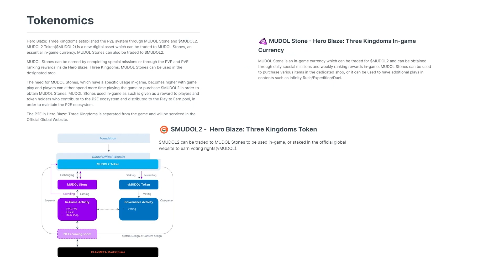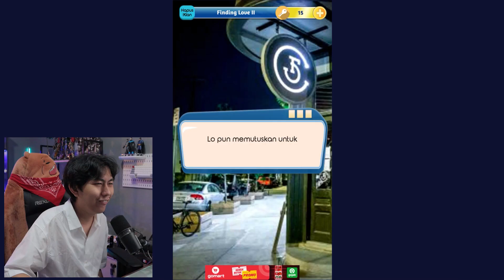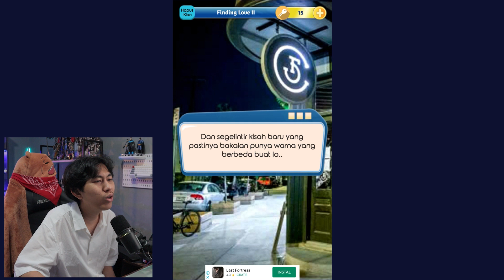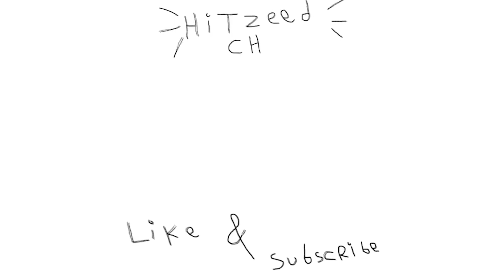Akhirnya jadian...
Hero Blaze_Three kingdoms